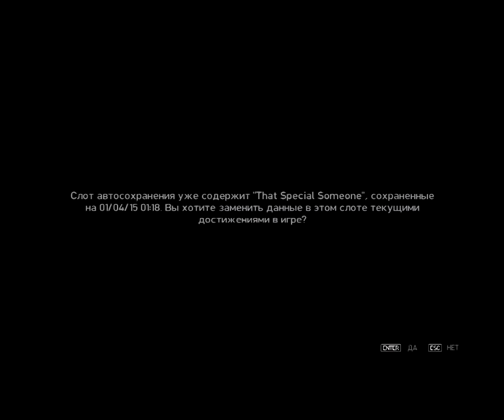GTA 4 без комментариев, серия №83 (заказ #32 - PMP600, Последняя вещь)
Прохождение сюжета игры Grand Theft Auto IV  без комментариев, нет смертей (умирают только противники), перепрохождений, лишней траты времени.